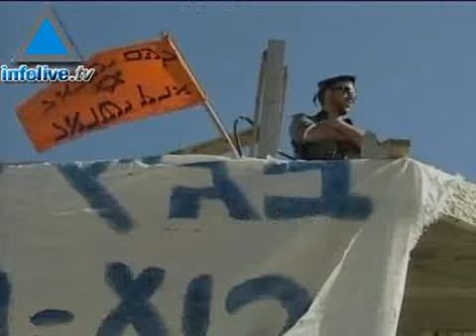Infolive.tv Headlines - Owner Of Disputed Hebron House Says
The owner of the disputed house in Hebron revealed the purchase documents to reporters and declared that he is staying put.11/27/08